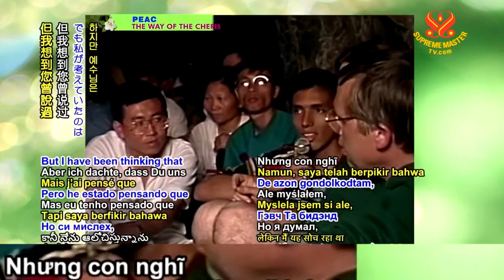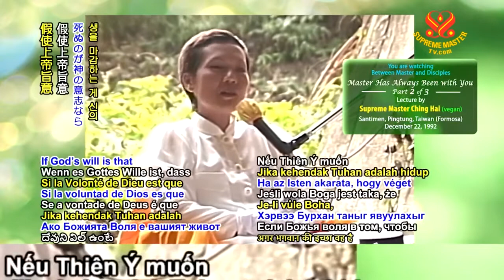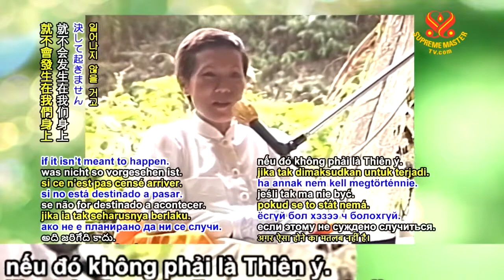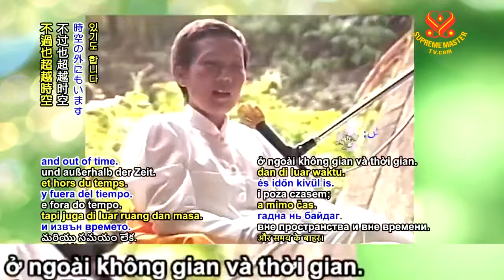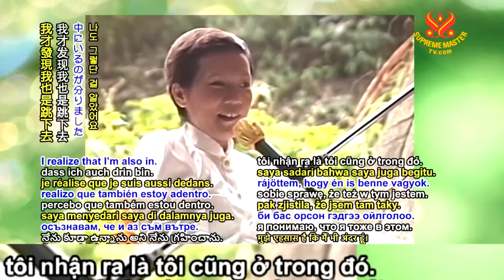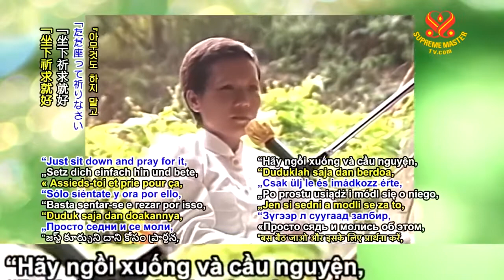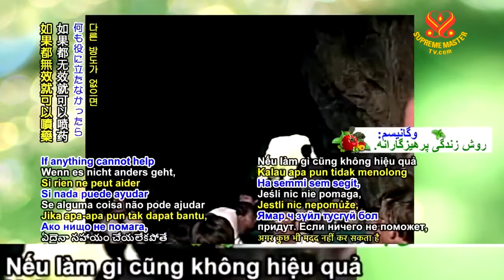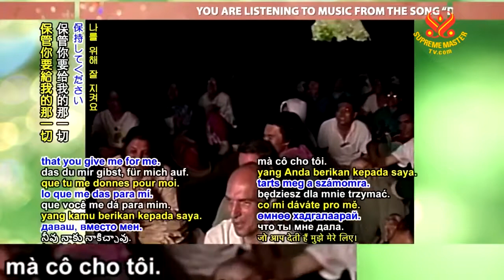(P2 /3) Sư Phụ Luôn Luôn Ở Cùng Chúng Ta, 22 tháng 12, 1992 Thanh Hải Vô Thượng Sư